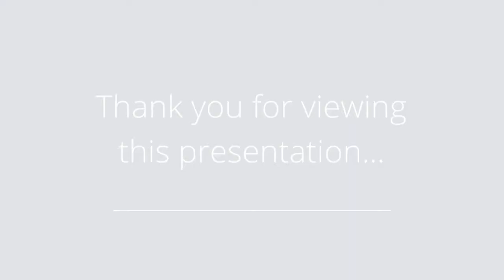225 St. Pauls Ave, 3J, Jersey City, NJ 07306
Presented by: Robert Johnson